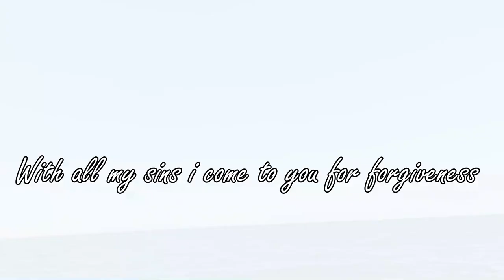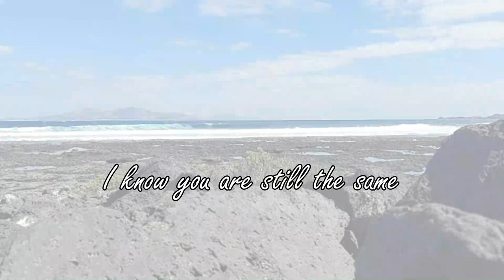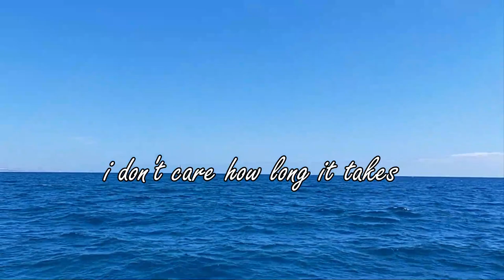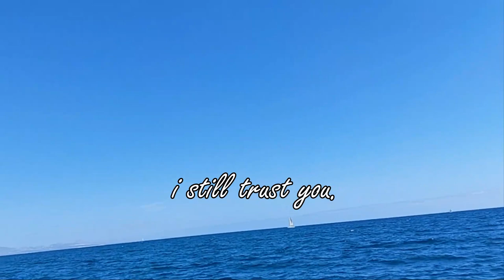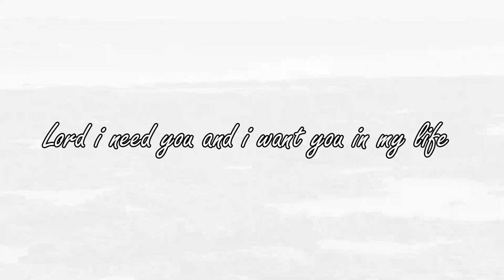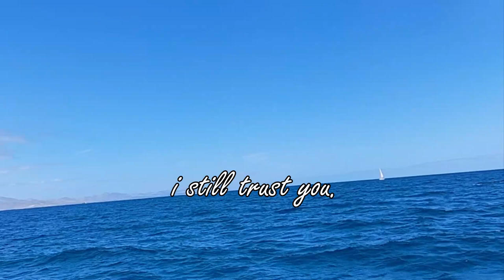Waiting for your Miracle by Amon Ngabonzima - Official Lyrics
This song was inspired by a Bible verse in Acts 3:2 and I know that everyone he or she have their prayer requests, so I wrote this song to encourage everyone not to give up on what God has promised.